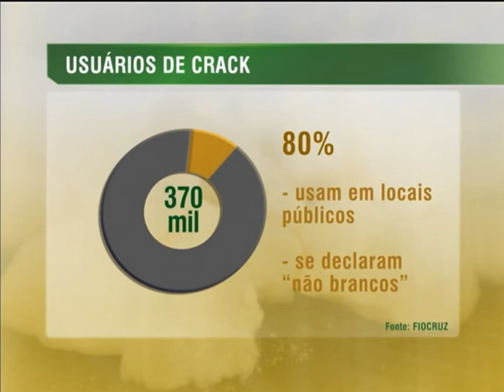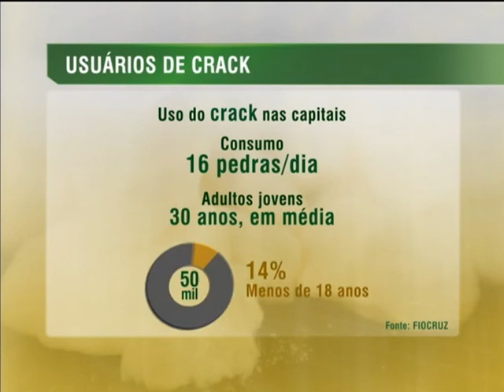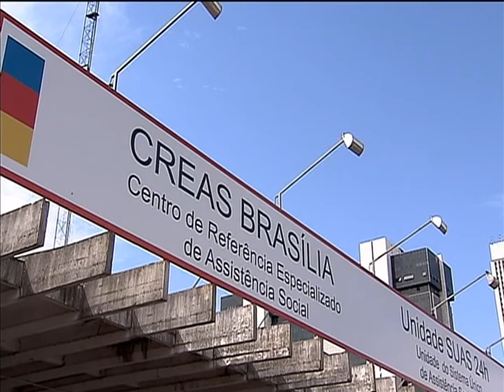Pesquisa em capitais brasileiras revela que 370 mil pessoas usaram crack em 2012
NBR NOTÍCIAS - 19.09.13: Nesta quinta-feira (19), os ministérios da Justiça e da Saúde divulgaram um estudo exclusivo sobre usuários de crack no Brasil. Segundo a pesquisa, cerca de 35% das pessoas que consumiram drogas ilícitas, em 2012, usaram crack, representando 370 mil usuários nas capitais brasileiras. As estatísticas apontam que 80% dos usuários usam drogas em locais públicos e se declaram não brancos. Além disso, 65% não têm empregos fixos, 60% são solteiros e a maioria dos usuários (40%) está na região Nordeste. Segundo o ministro da Justiça, José Eduardo Cardozo, a pesquisa vai ajudar o país a elaborar novas políticas públicas de combate a drogas e a implantar ações mais eficazes de atendimento aos usuários.